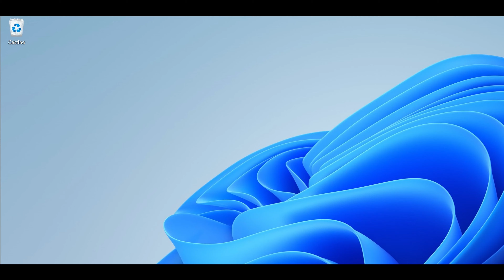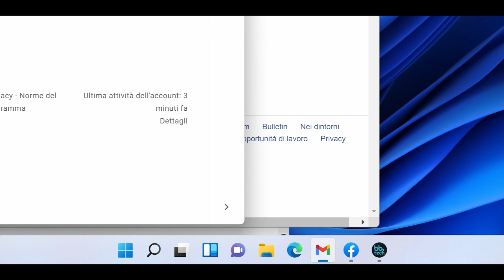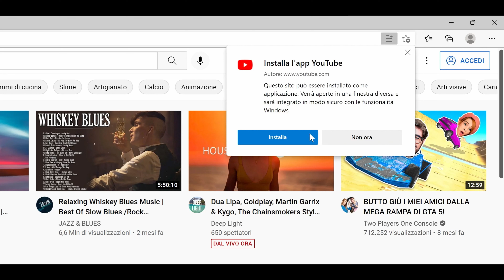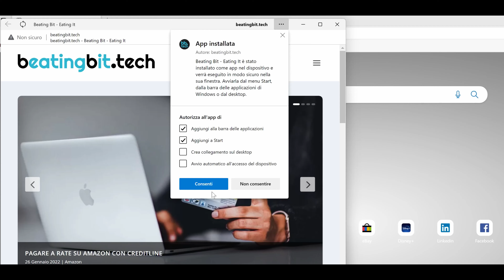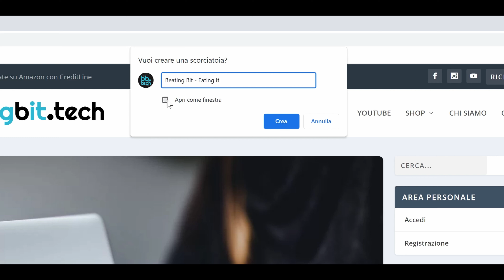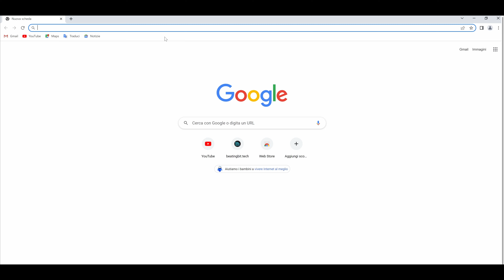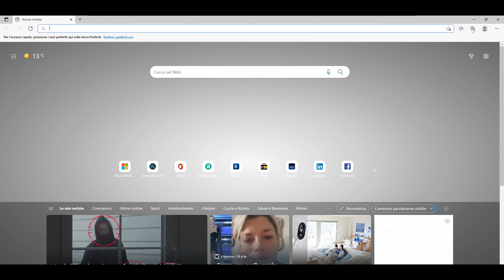Salvare sito web come app per velocizzarne l'avvio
Vediamo come poter creare delle app direttamente da un sito web utilizzando Microsoft Edge e Google Chrome.